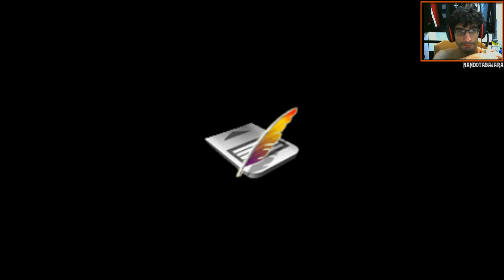Harry Potter and The Chamber of Secrets-PS1-Detonado-Parte #9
Após as sofríveis férias na casa dos tios, Harry Potter se prepara para voltar a Hogwarts e começar seu segundo ano na escola de bruxos. Na véspera do início das aulas, a estranha criatura Dobby aparece em seu quarto e o avisa de que voltar é um erro e que algo muito ruim pode acontecer se Harry insistir em continuar os estudos de bruxaria. O garoto, no entanto, está disposto a correr o risco e se livrar do lar problemático.
Gamertag: NANDOTABAJARA
Skype: live:nandotabajara1992